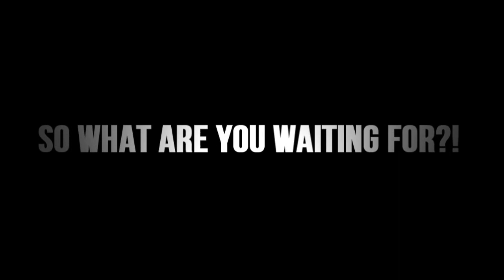☆NEBBY & LUSAMINE DEBUT!? // Pokemon Sun & Moon Anime Discussion☆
FULL PREVIEW!

whaaaaaaaaz up my dear boys and girls it's ypour PRB12 here and OMG! NEBBY AND LUSAMINE WILL BE COMING TO THE ANIME. so soon?! imo it's quite early to do so, but I'm still HYPED! 8D

what do you think of all this ? :D TELL ME!

ShipOn :D

(episode 44: Ash and Nebby! A Mysterious Encounter!!)